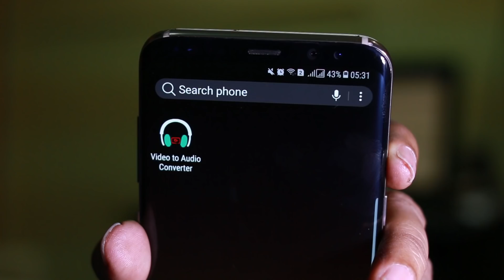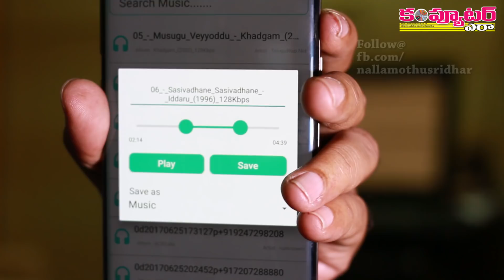How to extract audio from videos on your Android phone?